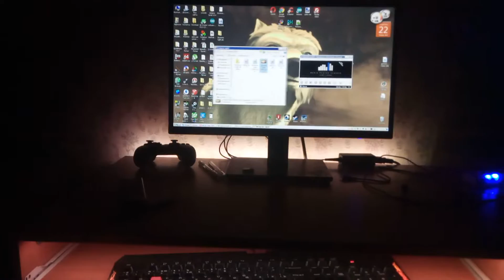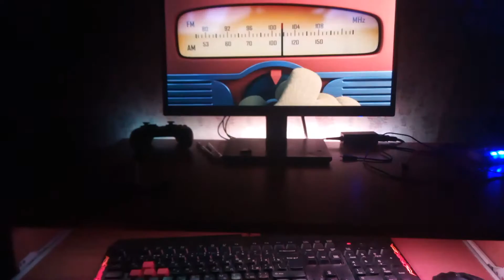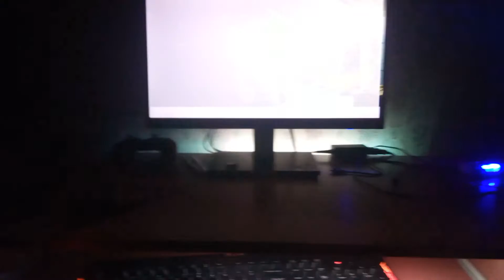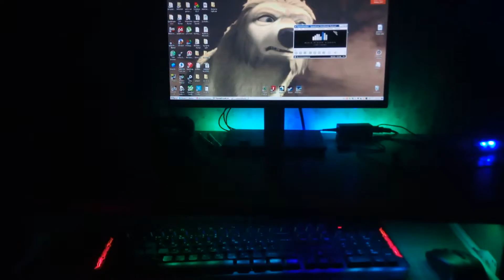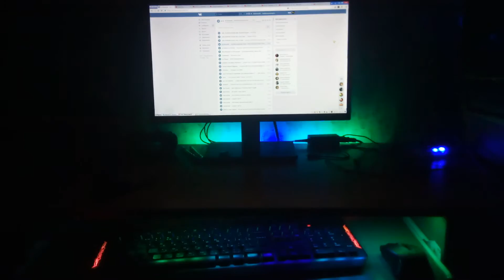Динамическая подсветка стола (релиз) # Arduino + Adressable LED strip + Autohotkey